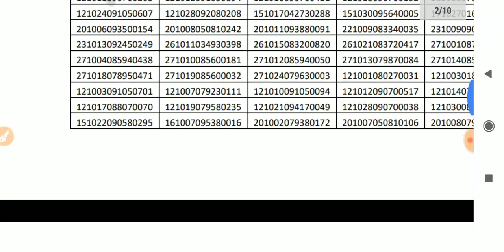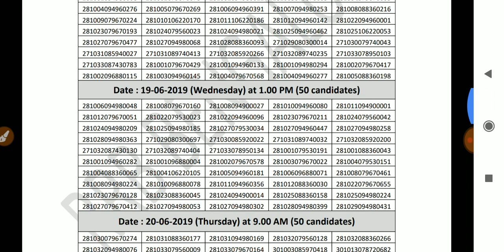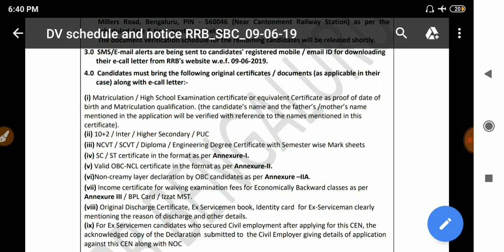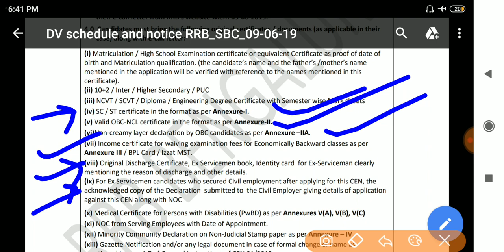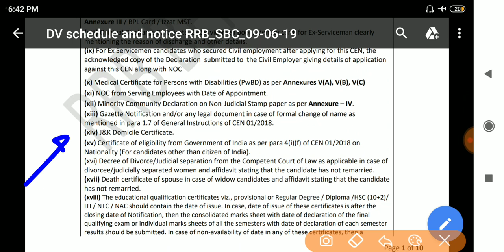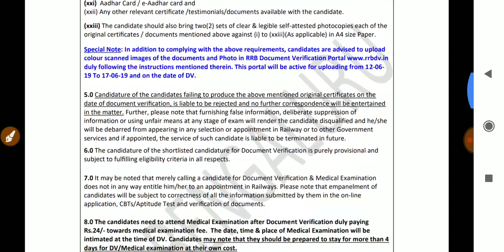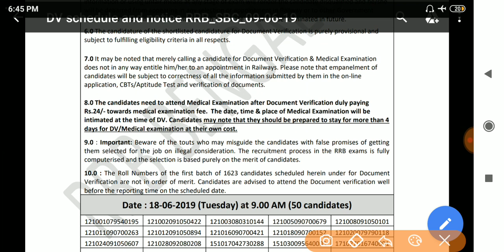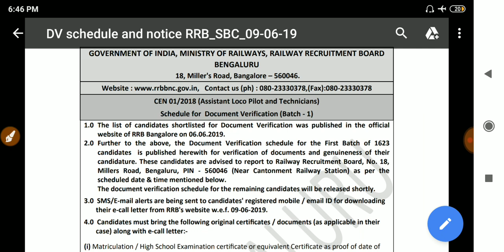RRB ALP/Technician DV || Important Documents for DV || कोई Document में गलती है तो क्या करे?